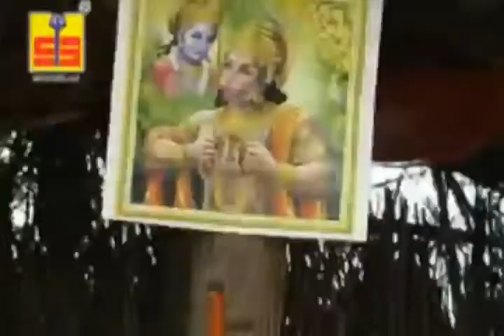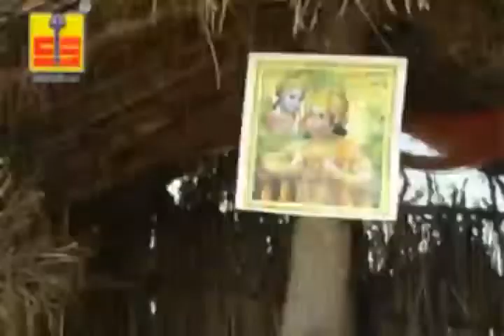saturajasthani jakhal hariram ji ki katha satyanarayan pt1